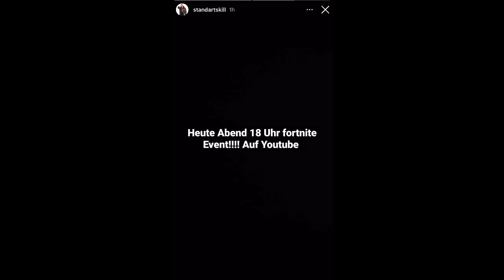iCrimax | Classic 😎 + Stanni | Heute Fortnite EVENT Livestream 🔴🎥